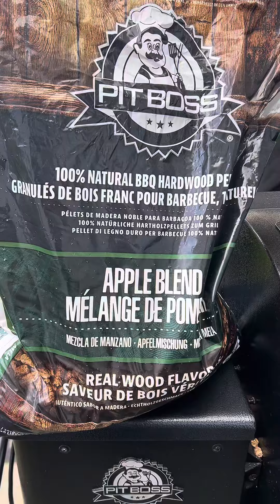Schon mal ein Trisket gesehen?